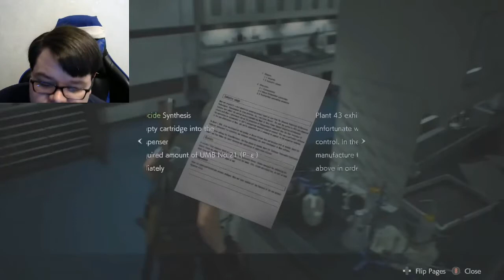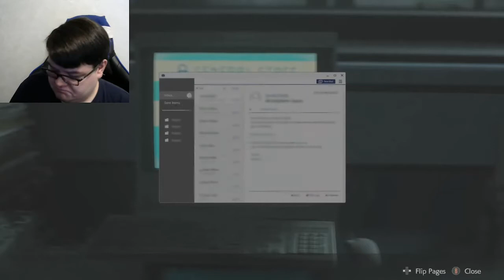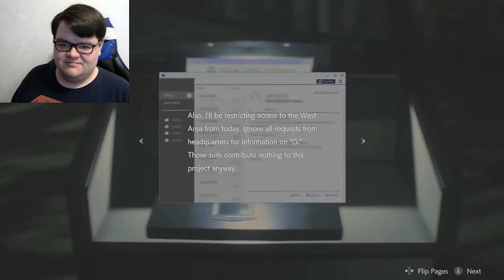EZ Cody Gaming Resident Evil 2 ''Umbrella Lab Leon'' REACTION!!